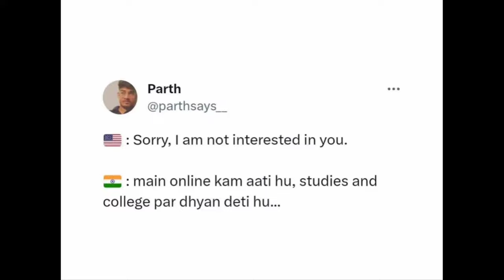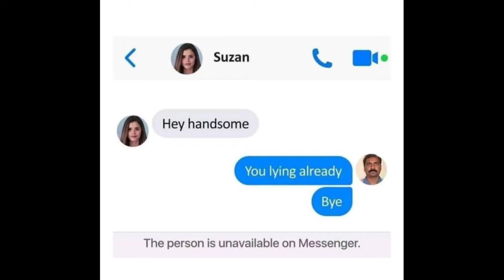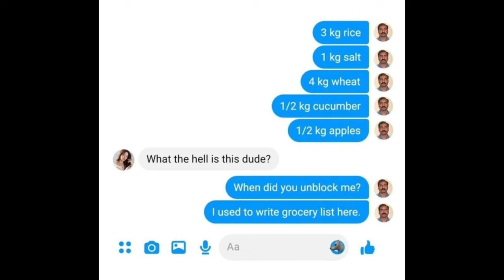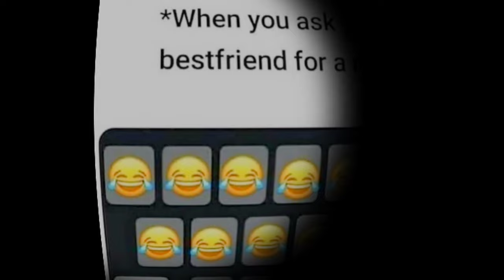😂Funny School Relatable Memes 😂|🤣Students Memes🤣|😜 Hilarious Memes😜|😁Memes Compilation😁| Part - 1049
Hilarious memes,
troll memes,
gaming memes,
girls memes,
boys memes,
sunshine memes,
pubgmemes,